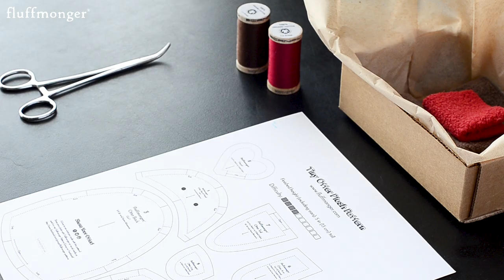Preview DIY Plush Otter Video Tutorial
Get the FREE otter sewing pattern and full plush making tutorial on my

Materials needed:

- Organic cotton fleece
- Organic stuffing or polyester stuffing
- Matching all-purpose thread (I carry organic thread in my Etsy shop
- Disappearing fabric pen or water soluble pen
- Hemostat clamps
- Pins or clips
- Paper or card stock for printing pattern
- Tape

Fabric kits with the hand-dyed organic fleece and organic thread used in this video can be found in my Etsy shop